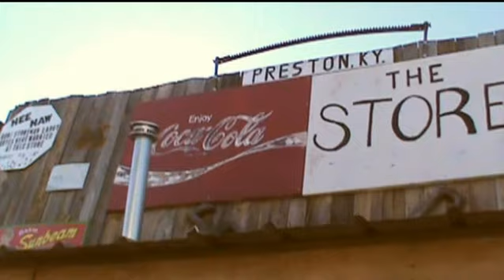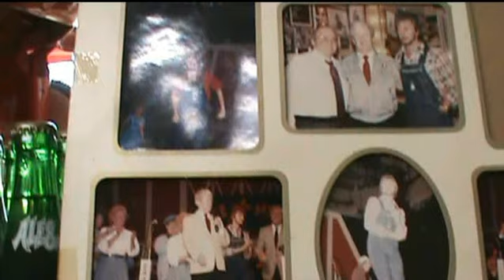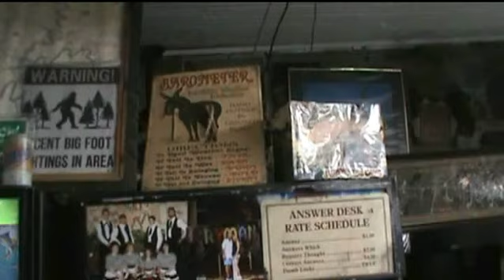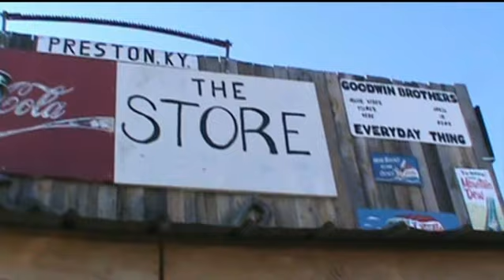Bluegrass at The Store Preston Kentucky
Charlie Conkright and Jason & Tina King